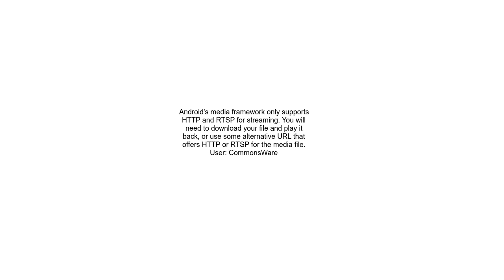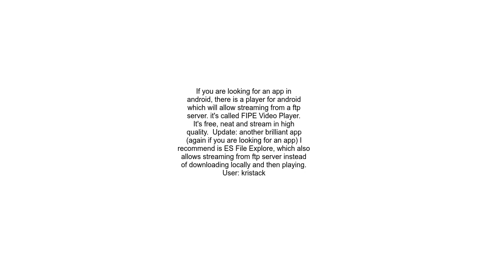How to play video from ftp streaming file